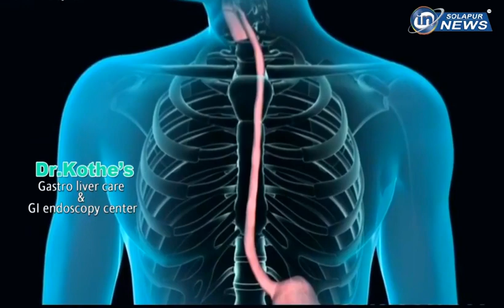Dr.Suryaprakash Rajesh Kothe